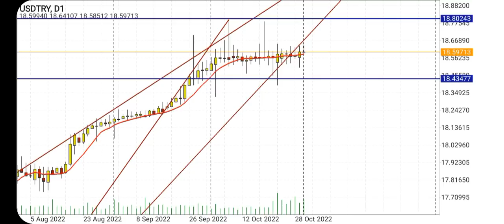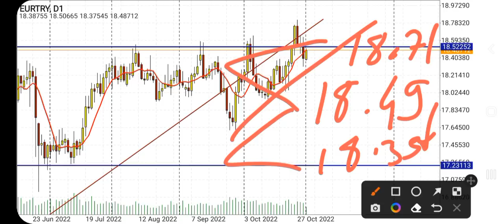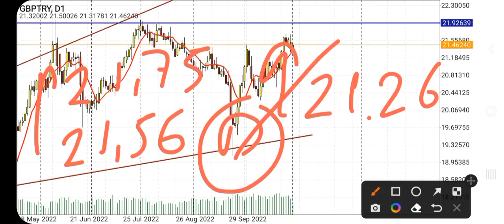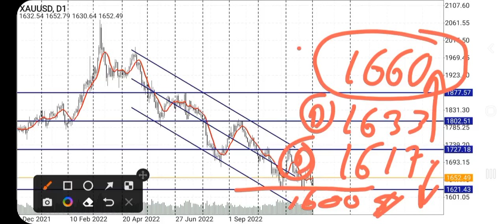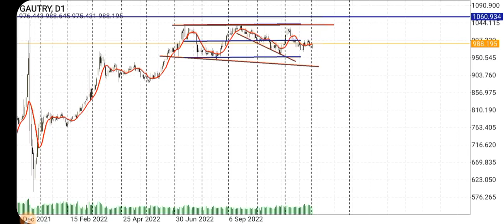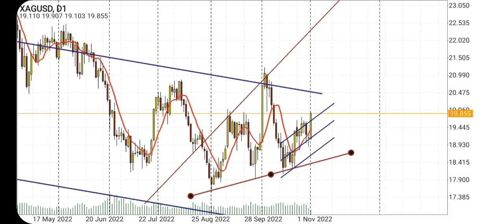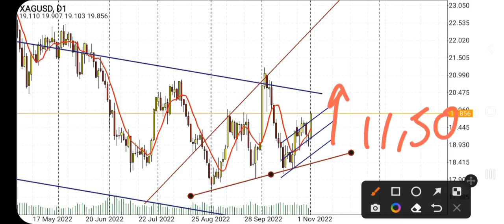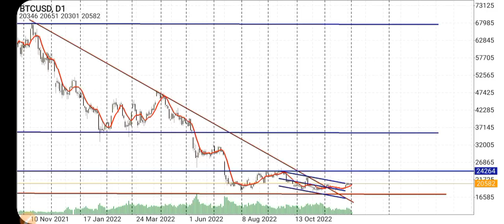Merkez Bankası Sert Uyarı! ECB Enflasyon + Lagarde Resesyon Dolar/TL Euro / Altın /Bitcoin / GBP